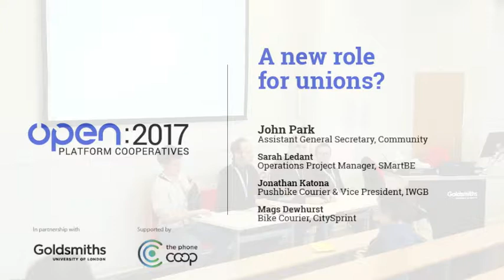OPEN 2017 - A new role for unions?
Shape up or become irrelevant? Unions have a tough choice ahead and gig economy workers need representation! This video features talks from:
- John Park, Assistant General Secretary, Community
-  Sarah Ledant, Operations Project Manager, SMartBE
- Jonathan Katona, Pushbike Courier & Vice President, IWGB
- Mags Dewhurst, Bike Courier, CitySprint
As well as a lively discussion on the topic of co-ops and unions in the age of the gig economy.